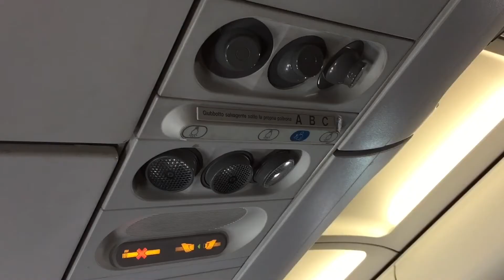Hi and Welcome to My YouTube Channel!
Check out the new promo video for my YouTube channel! Greetings from Holland!